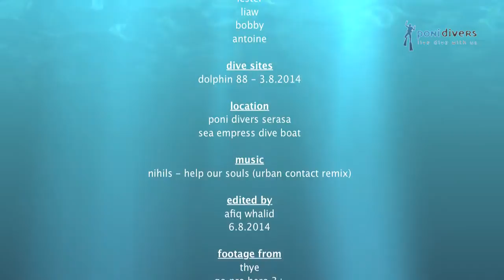Dolphin 88 Wreck with Poni Divers, Brunei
poni sunday get-away part 1
wreck series 2

Fun Sunday out with the Poni Dive Club members at Dolphin 88 Wreck! Have a look at the great diving and shipwrecks we have here in Brunei! Video also available on our Youtube Channel, Poni Divers and Dive Brunei!

Located at 5° 3' 31.2912'' N 115° 1' 10.7148'' E

Sank off due to the bad weather in Pelong Rocks in 2013 The Dolphin88 wreck was a Malaysian barge carrying a shipment of stones through Brunei waters. Rescued were all the 11 crew members, and the ship has now become one of our more popular wreck dives.

The ship split in half, with the top of the wreck lies at 10m and the back half sinking to a depth of 24m. Making it an ideal wreck for novice divers to explore. Some excellent wreck penetration opportunities can be found as well for more advanced divers.